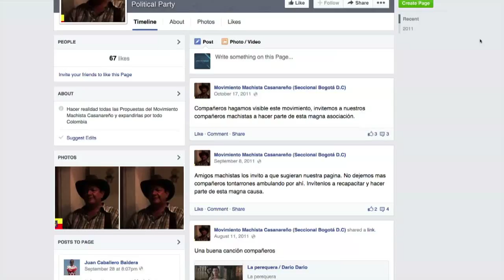EN PELIGRO DE EXTINCIÓN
Este hombre está dispuesto a todo por salvar a una especie en extinción. En nuestras genialidades memorables, le presentamos al líder del partido más macho de Colombia.

EN141 GENIALIDADES